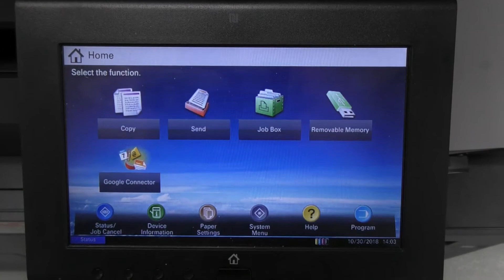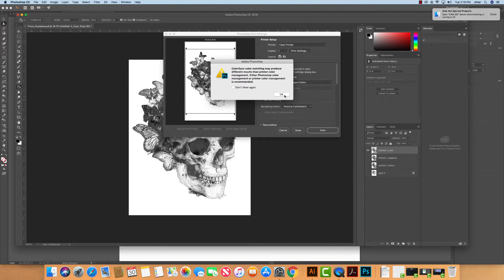Printing a 4 color 11x17 to 11x17 with registration marks